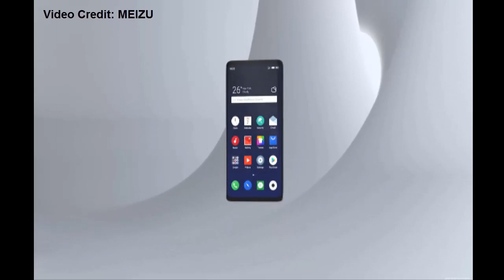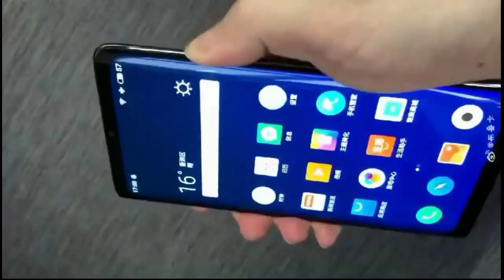Meizu zero : World’s First Holeless Phone - Full phone specifications in Hindi/Urdu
Meizu zero : World’s First Holeless Phone - Full phone specifications | Meizu Zero Review
Meizu Zero debuts with no physical buttons, speaker or charging port